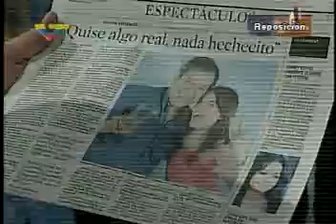Mario Silva atracado en su Casa